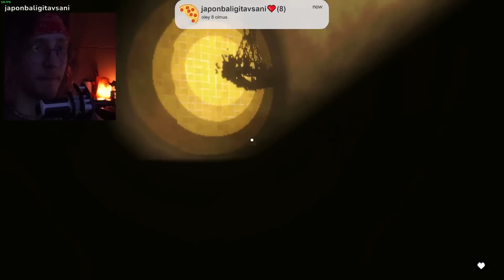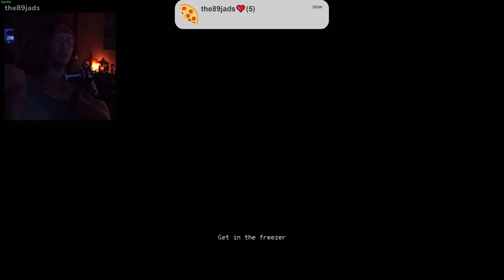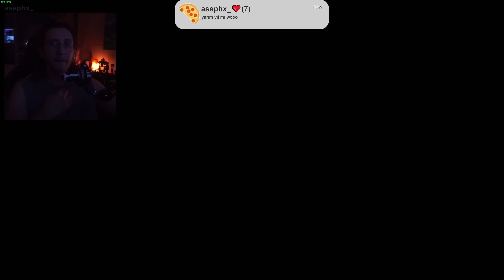Karaoke gecesi kötü bitti